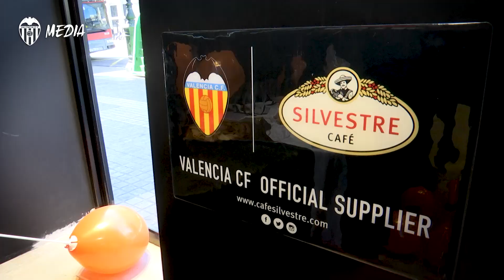¡4º ANIVERSARIO DE LA MEGASTORE! 🎂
Hoy se ha celebrado el 4º aniversario de la inaguración de la Megastore del Valencia CF, con grandes sorpresas, actividades y regalos para los más pequeños.